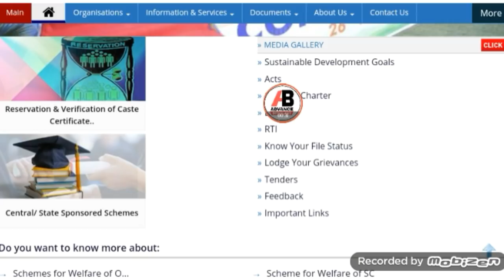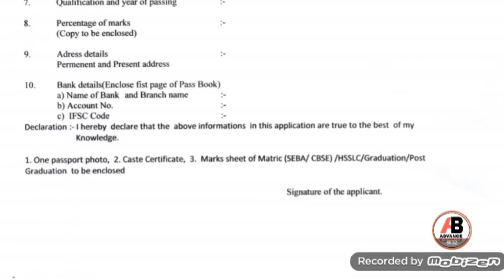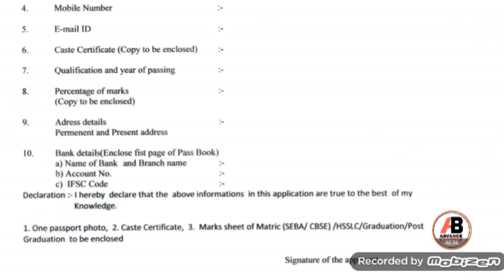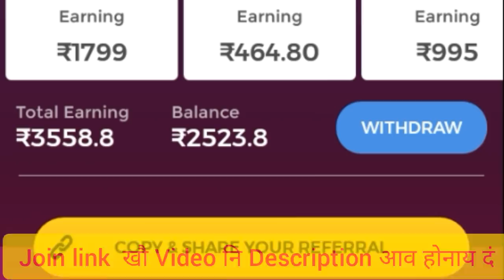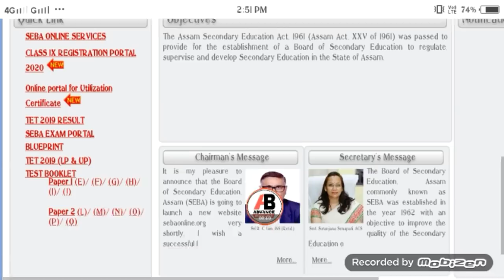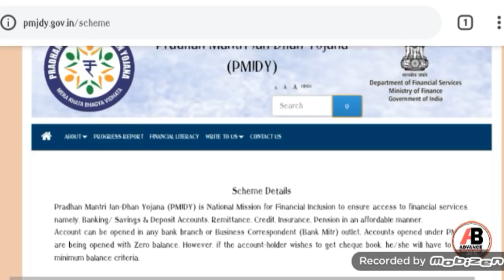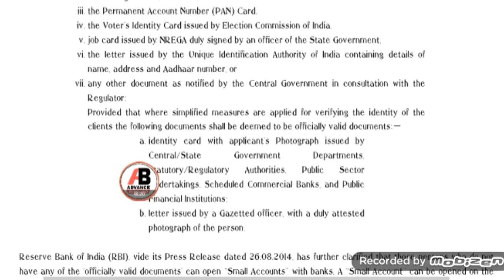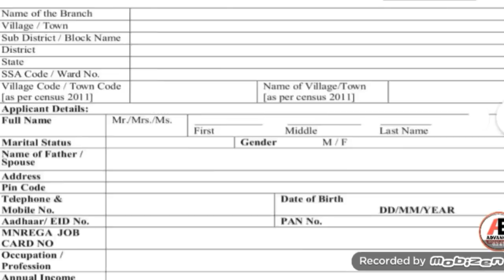गोनां खौरांफोर। Ujjwala Free Gas Booking Process|Open Jan Dhan A/c| HS& HSLC Result 2020|Bodoland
latest Information गोनां खौरांफोर। Ujjwala Free Gas Booking Process|Open Jan Dhan A/c| HS& HSLC Result 2020  AHSCE HS result 2020. SEBA HSLC final result 2020' pradhan mantri Jan Dhan yojona., free gas booking process

Refer code : KWL86DD3

Refer Code:    KWL86DD3

👉 Jan Dhan Rs 1500 For Woman